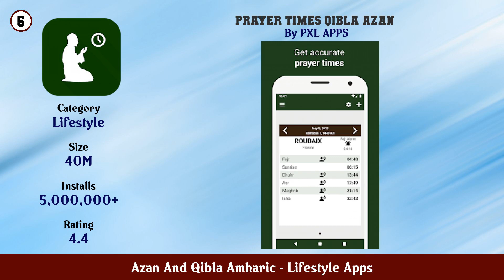Top 10 Azan And Qibla Amharic Android App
In this video we have listed Top Azan And Qibla Amharic Android Apps. This video is for information and reference purpose only.